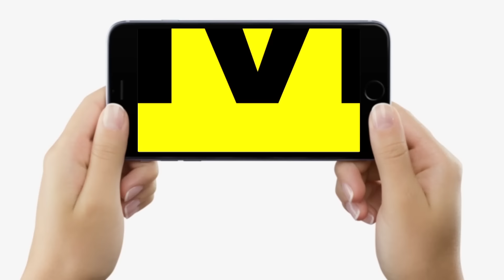IAS KK Pathak का वेतन काटने वाले आदेश पर गरमा गए शिक्षक नेता, Teachers पर बच्चे फेंक रहें गोबर....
IAS KK Pathak का वेतन काटने वाले आदेश पर गरमा गए शिक्षक नेता, Teachers पर बच्चे फेंक रहें गोबर. | Bihar News | LiveCities